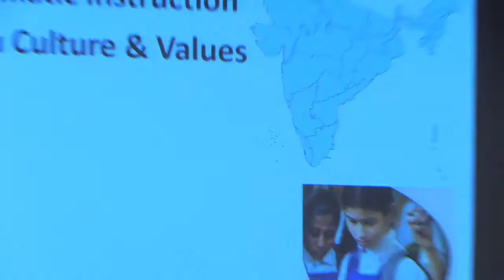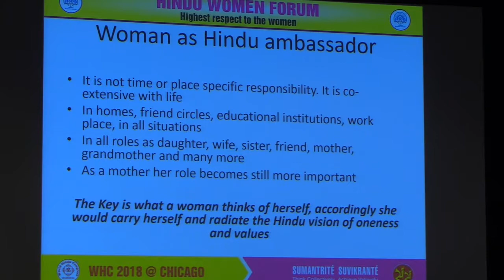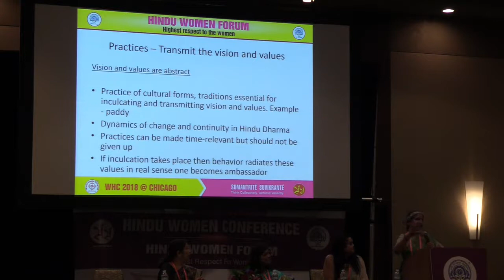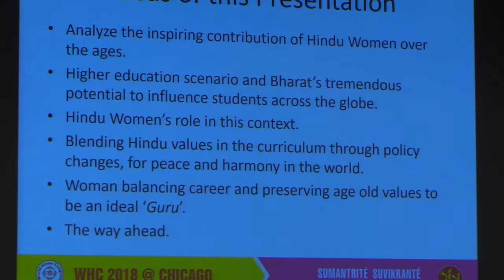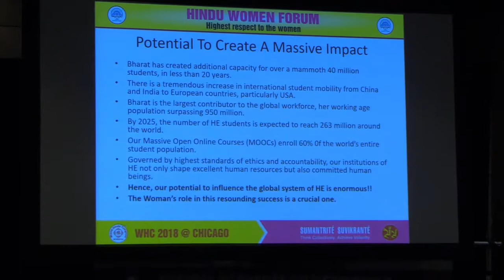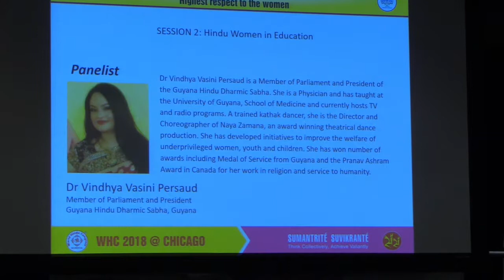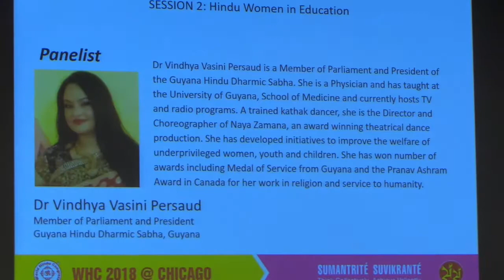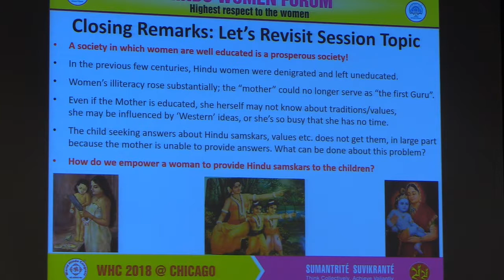Hindu Women Conference @ WHC 2018 - Session 2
Session 2 - Hindu Women in Education

Chair: Prof Anuradha Gokhale (Professor, Illinois State University, USA)

Panelists: Padma Shri Nivedita Bhide (Vice President,  Vivekananda Kendra, Bharat)
Dr Meena Chandawarkar (Former Vice Chancellor, Karnataka State Women's University, Bharat)
Dr Vindhya Vasini Persaud (Member of Parliament and President of the Guyana Hindu Dharmic Sabha, Guyana)

Session description: "It is a well-known fact that a society in which women are well educated is a prosperous society. It is also a little-known fact that Hindu women were denigrated during the previous few centuries, and women’s education was given a back seat, such that women’s illiteracy rose substantially, till it became the norm for girls not to be educated. One of the effects of this was that women were unable to perform their role as educators for their family. Mother was no longer “the first Guru”. The mother today is influenced by Western education and ideas, and busy with the ‘rat race’. Today’s fast life does not lend time to teach the child much about Hindu samskars, values etc. If Mother is the first Guru, mother herself is not educated about traditions/values, and may be influenced by ‘Western’ (secular) ideas. The child seeking answers does not get them, in large part because mother is unable to provide the answers. What can be done about this problem? How can we empower the mother to provide Hindu samskars to the children?"